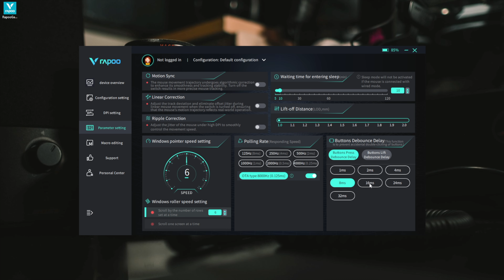Đánh Giá Chuột Rapoo VT1 Pro: Ngon, Bổ, Rẻ Đúng Nghĩa!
TechSpace Việt Nam - Work Hard, Play Harder!
✅Giao hàng nhanh nhất
🚀Address: 2a Ngõ 92 Phố Đào Tấn, Cống Vị, Ba Đình, Hà Nội